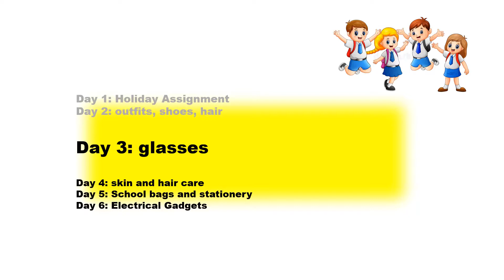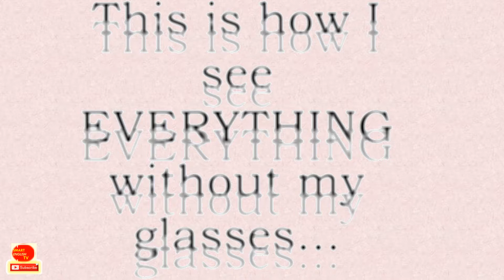Back to School 開學备忘 2018 (GRWM): 陳凱琳的眼鏡款式適合你嗎?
1. 如果你係有戴開眼鏡, 已經有一年或者以上冇驗眼, 就要去你相熟嘅眼鏡舖, 做個免費嘅電腦驗眼
2. 如果你之前冇近視, 但最近做暑期功課嘅時候發現睇字好攰,好辛苦, 覺得啲字比較模糊, 咁你亦都要去眼鏡舖驗眼, 去之前問下爸爸媽媽冇相熟嘅眼鏡舖啦
3. 矮鏡舖通常都係先揀眼鏡框至驗眼, 不過你可以要求做個簡單嘅電腦驗眼, 認為真係有需要配, 先至揀眼鏡框, 喺揀眼鏡框之後, 會有一個詳細嘅測試
4. 喺揀眼鏡框方面, 要合乎以下四個原則
5. 一, 輕身, 因為會長時間帶返學校閱讀, 輕身係比較舒服嘅
6. 2, 要耐用, 無論金屬或者塑膠都要堅固, 螺絲位亦都要檢查清楚
7. 三, 款式方面, 唔好跟隨潮流, 揀一個比較樸實, 適合面型,
8. 四, 要揀纖維鏡,
9. 當然, 最好平日要保護自己嘅眼睛, 打機嘅時間唔可以長, 要休息, 休息嘅時候, 望遠一啲, 望多啲綠色嘅嘢
10. 平時可以食多啲藍莓,  蘿蔔, 菠菜, 蕃茄